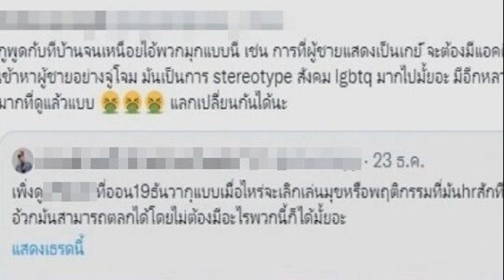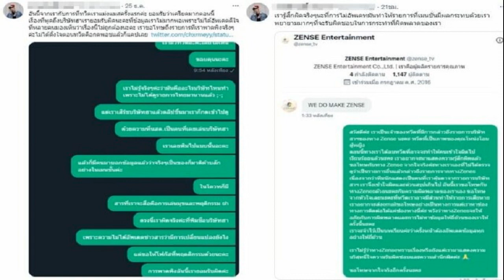ดราม่าเดือด โหน่ง พฤติกรรมไม่เหมาะสมกับนักแสดงสาวรับเชิญ แจ๊สยังแซว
แจ๊สยังงงตอนซ้อมไม่เห็น โซเชียลดราม่าเดือด จวก โหน่ง ชะชะช่า พฤติกรรมไม่เหมาะสมกับนักแสดงสาวรับเชิญ ทวิตเตอร์วิพากษ์วิจารณ์ตลกดังเหมือนคุกคามหรือไม่
โหน่ง ชะชะช่า มาแล้วใน ก็มาดิคร้าบ เมื่อวันที่ 19 ธ.ค. 64 ทำเอาแฟนคลับบอกเป็นเสียงเดียวกันว่าชอบโหน่งมาก ฮามากอยากให้โหน่งมาประจำลงล็อกมากๆเล่นดีขนาดนี้
แต่งานนี้มีดราม่าจนได้ เมื่อในรายการสถานการณ์เหมือนอยู่ในสถานบันเทิง มีชาวเน็ตนำคลิปช็อตตลกดัง โหน่ง ชะชะช่า กับนักแสดงสาวรับเชิญมาโพสต์แสดงความเห็นลักษณะไม่เหมาะสม โดยโหน่งได้มีการกอด ซุกหน้าแถวซอกคอของหญิงสาว โดย แจ๊ส ชวนชื่น แซวว่าตอนซ้อมเงียบกริบไม่เห็นสำแดงเดชอะไรเลย